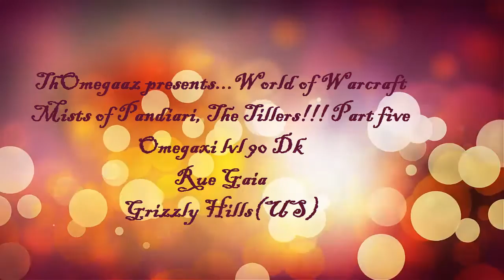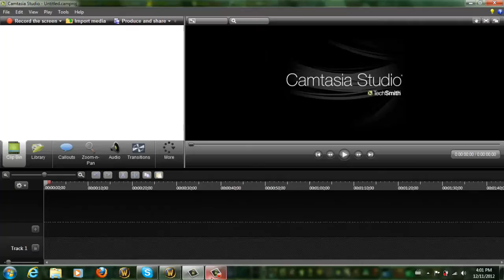MoP The Tillers - Part Five